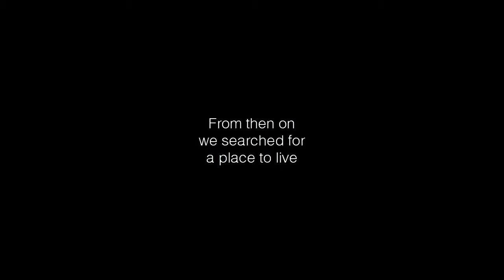Unturned Episode 3| The Journey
Watch us as we scavenge the wasteland to find a home...